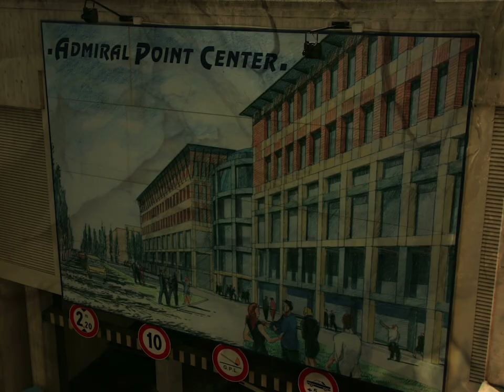Viola Conti - Admiral Point Centre - Final Video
Photographs and Video Editing: Viola Conti
Year and County of Production: 2012-13, Republic of San Marino

Admiral Point Centre is a photographic diary of my exploration of the territory of San Marino, a microscopic state in the centre of Italy which is invaded by enormous empty buildings. This work is the result of a journey in the post-industrial landscape of my native country lasted over one year. This video is part of an audio-visual set made in collaboration with the Dj and producer Cubi. This project has been presented at World Event Young Artist in Nottingham (UK), at Sarajevo Winter Festival 2013 (BiH), Mediterranea 16 (Biennale of the Youth of the Mediterranean and Europe in Ancona, IT), Alternative Nomadi at Fabbrica del Vapore, in Milan, Ti'tano Festival in San Marino, i2a and La Rada in Lugano Paradiso (CH).